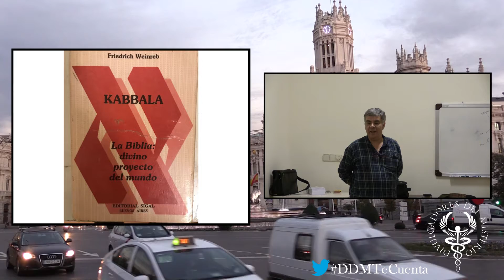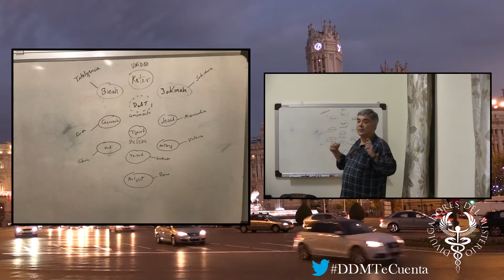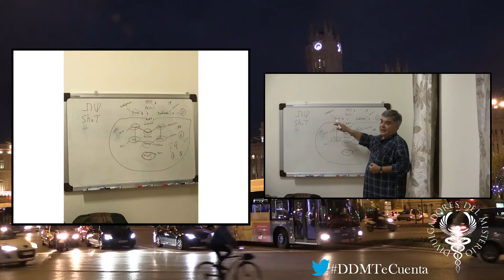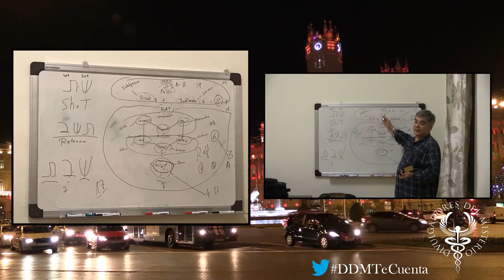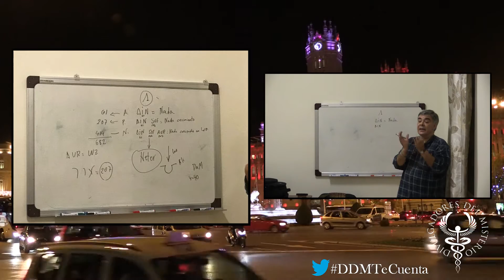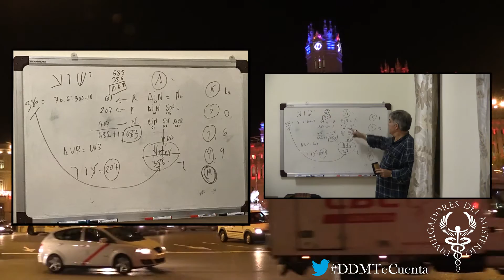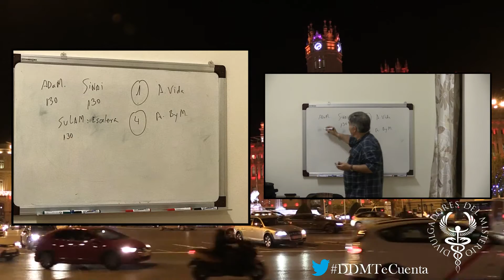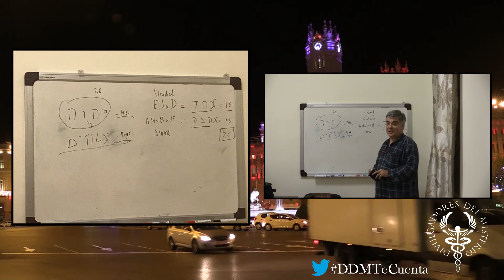🕛LA KABBALAH EN LA TRADICION 🕛 por Antonio Chaves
OTROS VIDEOS DE ANTONIO CHAVES EN NUESTRO CANAL